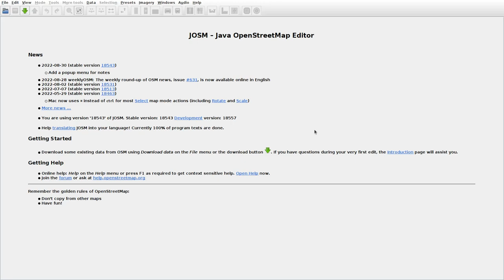JOSMrec1261 2022 09 15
Lithuania. Marijampolis, Slabada. Tracing buildings (mainly) in JOSM for openstreetmap.